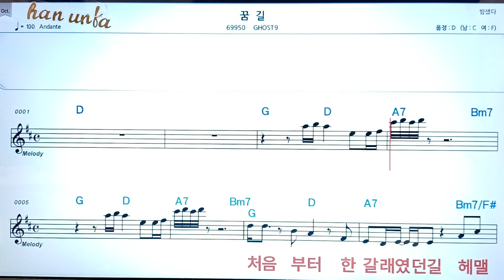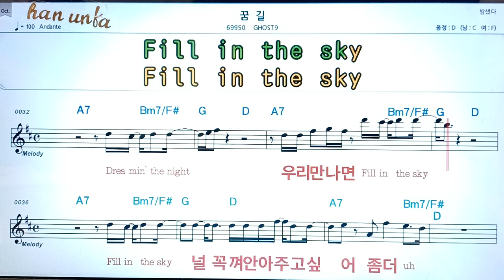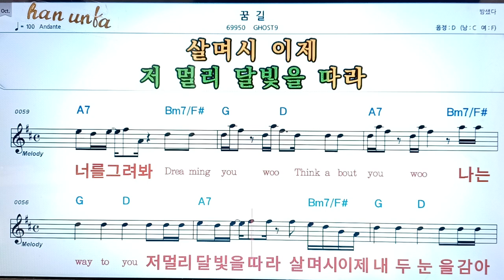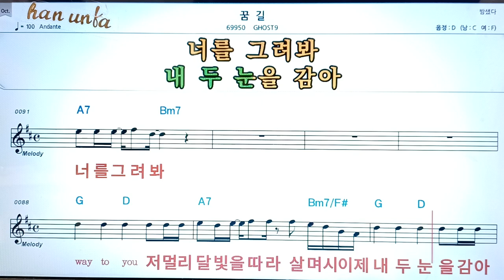꿈길/Gnost9👍노래 반주, 코드 악보,가라오케💋Karaoke*Sheet Music*Chord*MR